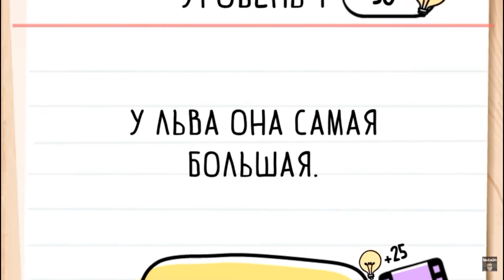Булкин Проходит Квесты На Смекалку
Поставь пожалуйста ❤
► Всем спасибо за поддержку 👍
► Буду рад каждому лайку и комментарию
► До следующего видео ребята
► Всем добра и позитива